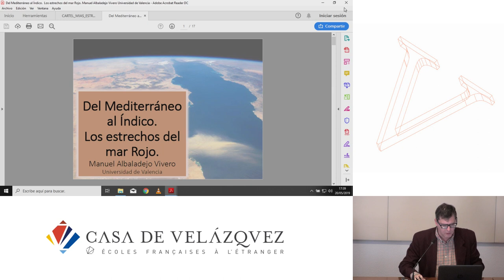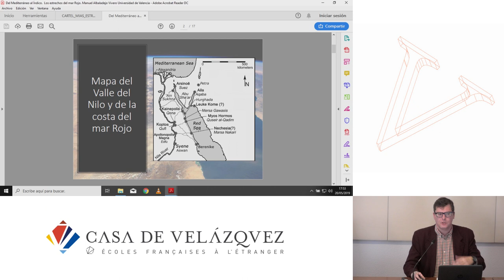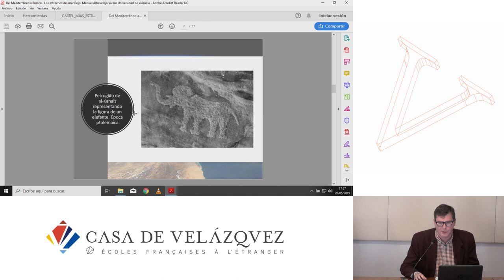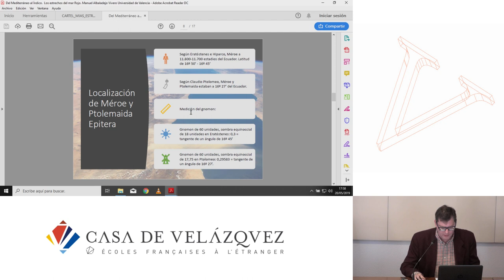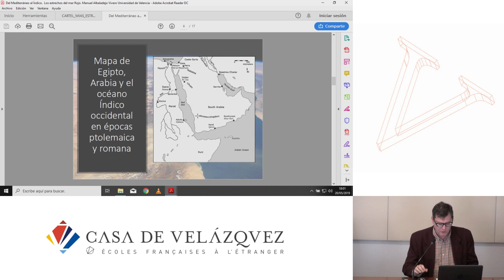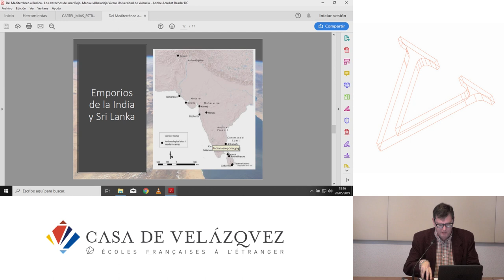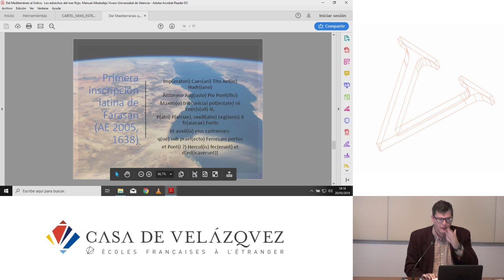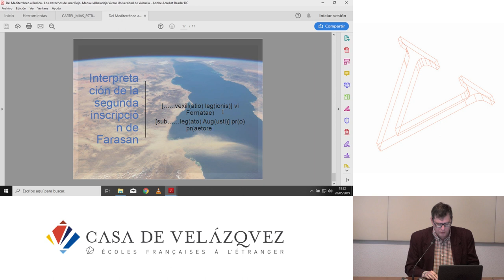Del Mediterráneo al Índico: los estrechos del mar Rojo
Albaladejo Vivero Manuel
   Podcasts de la Casa de Velázquez